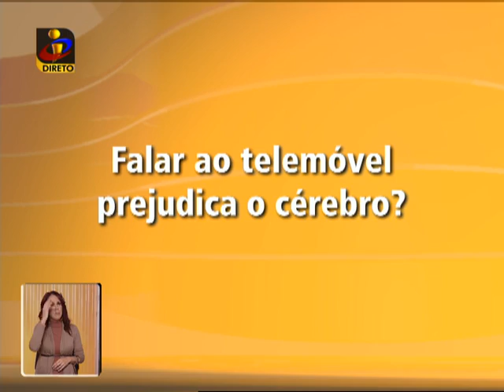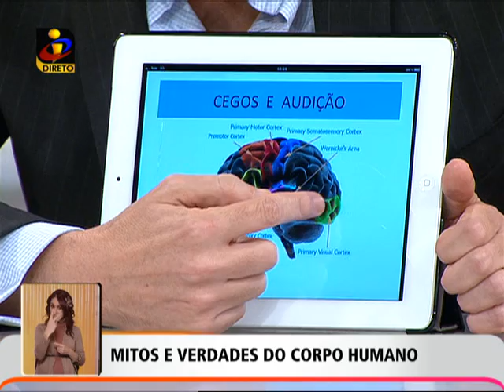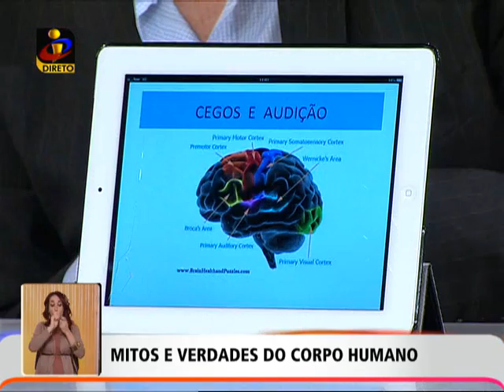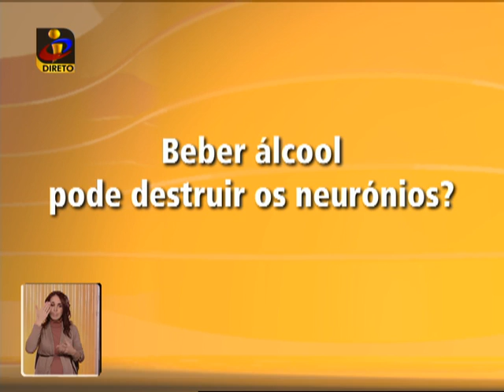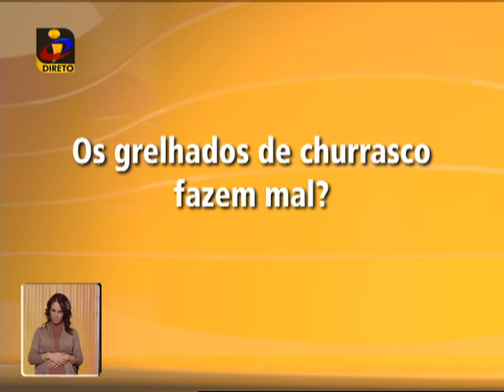Você na TV: Mitos e verdades sobre o corpo humano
Programa do dia 28 de novembro de 2012